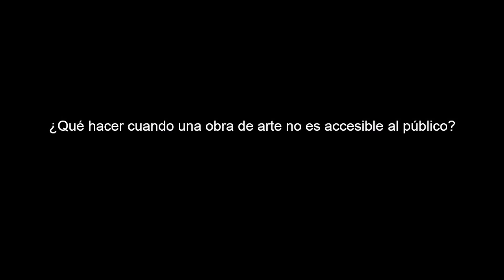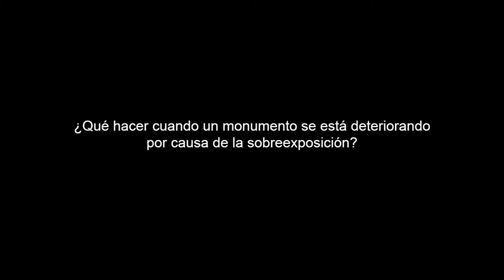Facsimiles -- originality as a process | Carlos Bayod | TEDxMadrid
This talk was given at a local TEDx event, produced independently of the TED Conferences. The role of facsimiles and issues of objectivity are central to the work of Factum Arte. The aim of most projects carried out in this multidisciplinary workshop is to demonstrate how new technologies can assume a central role in the preventive conservation of heritage sites and can change attitudes towards the use of digital data (both virtual and physical) in the management and protection of cultural artifacts. The recent installation of an exact facsimile of the burial chamber of Tutankhamun into a new building at the entrance of the Valley of the Kings is a good example of this approach in practice. The aim of works like these is to show that originality is not a fixed state of being, but part of a dynamic process.

Carlos Bayod Lucini is an architect and head of 3D laser scanning at Factum Arte. His work explores the technological processes that define the original qualities of objects, proposing a contemporary approach to the conservation of cultural heritage through high-resolution documentation, monitoring and the creation of facsimiles - an exact re-materialization of a work of art. He is currently working with artists Adam Lowe and Manuel Franquelo on the development of the Lucida 3D Scanner, a system designed to record in high resolution the texture of paintings and relief objects. This research covers the development of both hardware and software written specifically for use with sensitive cultural objects.